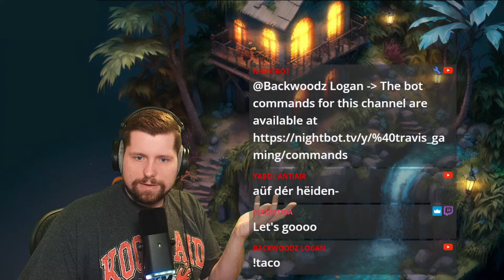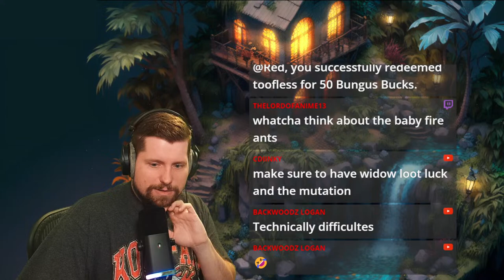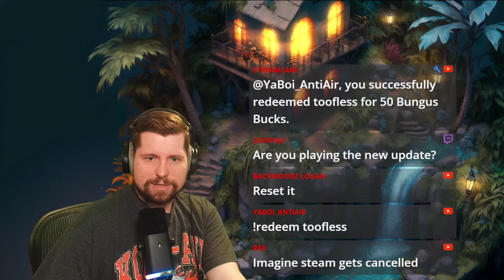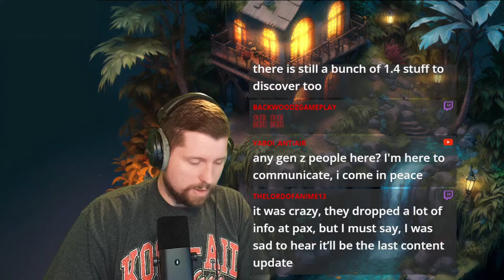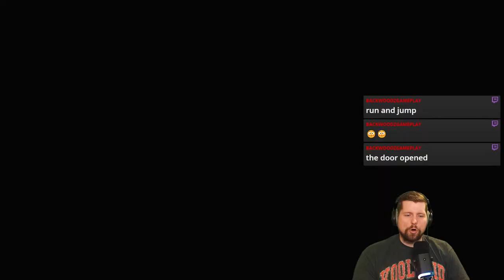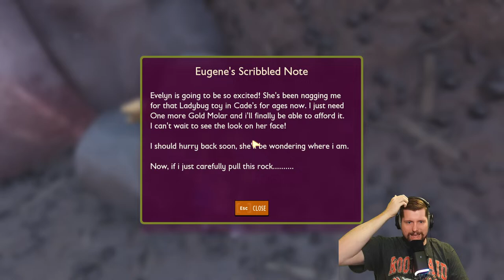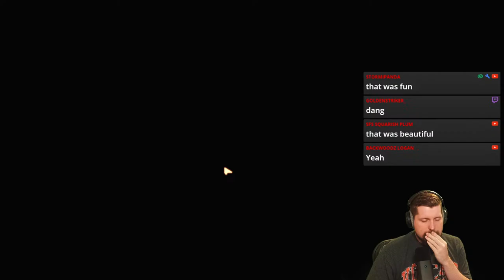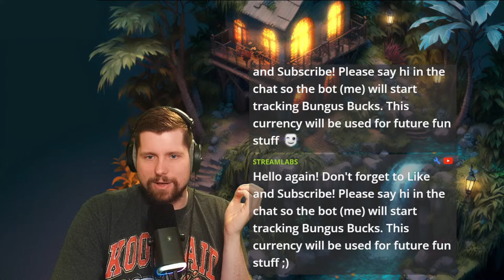Going Back?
We are building the biggest and best community project in Grounded. Type !join for your chance to play along.

How to Join:
1. Type !join to be added to the queue First come first serve
2. After 90 minutes to 120 minutes we will change out players
3. If you are not here to join you will be skipped

Rules:
1. No destroying buildings
2. You can troll but no purposeful damage to builds or items
(example, bringing a wolf spider to others is ok)
3. No doing story items unless told
4. Be nice and have fun